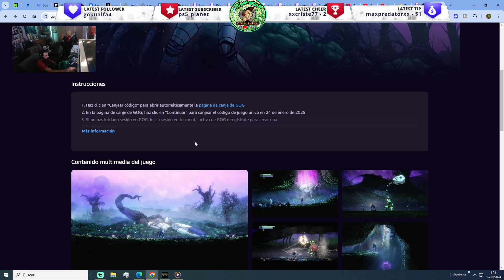✅ REGALO JUEGO - Ghost Song Para PC ‼